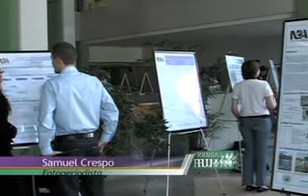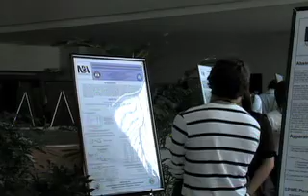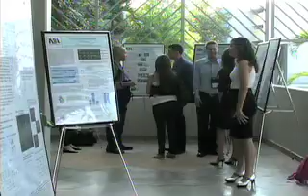Celebran el NEA Science Day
Motivar a los estudiantes en el campo de la investigación científica y prepararlos para la educación graduada, fueron los principales objetivos del NEA Science Day, que por cuarta ocasión celebra el Departamento de Ingeniería Química (INQU), del Recinto Universitario de Mayagüez (RUM). Video reportaje producido por la Oficina de Prensa del RUM. Reporta: Marta Yazmín García.